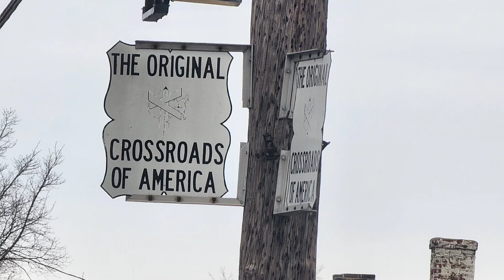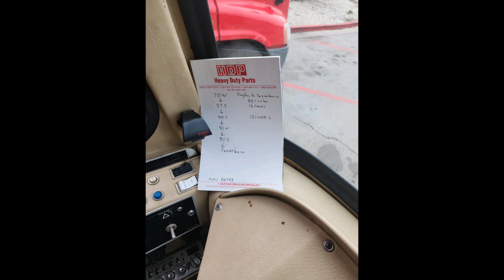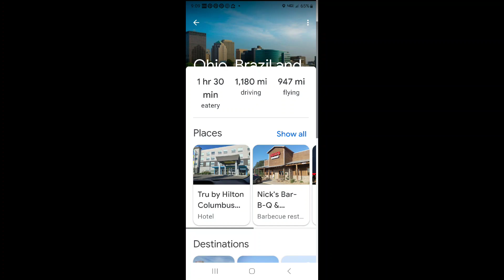Bill and Walter's Big Adventure (pictures from the trip)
Well, I had been looking for an RV, ever since we sold the last camper that I will ever own, there is a picture of it in this video. At first we were looking at Class C motorhomes, but for one like we were wanting, the prices were too high, and I told the wife, we can get a Class A motorhome for what they are asking for these. So I started researching, and found that the really nice older units still commanded high prices, and then I saw one wrecked, there was nothing left of it, that even resembled a motorhome, and that turned me off pretty quick. I had been watching RV channels here on YouTube, like RVing with Andrew Steele, and he has had some amazing Prevost bus conversions on his channel, and that got my attention, but as with everything else so far, they were priced out of our reach. I did try real hard to make a deal on a couple of them, even bid one up on Ebay, but I think it might have been a scam. Anyway, I stumbled on some videos by the Bus Grease Monkey, and started watching those, he has had all kinds and years of buses on his channel. I watched them do bus rescues, where they went and got some that had been sitting for years, and within a little while, they would get them going, which is proof of how robust and well built that buses are. They are the safest vehicles on the road in my opinion. So I started scowering the internet for bus conversions, I found one not far from me, and took my best friend with me to check it out, but for the money he was asking, and what all it needed, I passed on it, found one identical the next morning up north for a third of what he was asking. After that, I looked all over Texas, and couldn't find anything, I was on RV Trader, RVT, BCM, and Facebook market place, so I started looking all over the country, and there was a slew of them, everywhere but close to me, the nice ones were on one coast or the other or way up north. I inquired about several of them, but just couldn't see myself traveling that far, only to be disappointed. I wound up joining a bus website, and met a bunch of bus nuts, and they were scattered all over the country, a few of them offered to go do inspections for me, should I run across one that was close to them. Low and behold, I found one in Ohio, and started up conversation with the owner not long after Thanksgiving, his asking price was out of my price range, but something kept telling me that this was the one. Things kind of went silent over the Christmas and New Years holidays, and I located another one in Ohio, and posted that one on the bus website as well, and a man named Walter came forward and offered to do an inspection for me on either of them, which both were quite a ways from where he lived. I spoke with the owner on the first bus again, and asked what his bottom dollar was, he did come down on his price by 11K, which was still 5K over budget, so the wife and I discussed it, and agreed to let Walter do the inspection. Once he was done, he reported back to me his findings, and after some long talks with my wife, we decided to do it. Walter stepped up two more times for us, he offered to help me drive it from Ohio to Texas, and since I am a greenhorn, I gladly accepted, and we made arrangements,  flight plans for he and I both,  food, travel, and fuel money for the trip, and then Walter amazed me again, by offering to buy the necessary supplies for a trip such as this, oil, transmission fluid, antifreeze, filters, and filter wrenches, a funnel, and a 5 gallon can, which I paid him for. Then he went over there the day before I was to fly up there, and did a bunch of work to the bus, which had been sitting for close to 2 years, he checked the fluids, brought his own air compressor, and filled all the tires, check hub oil, and replaced burnt out bulbs, from top to bottom, and was back over there the next morning to meet me, and drive it home. I can only hope to do what Walter did for me, for somebody else some day, what an amazing human being. Well it was a long two days, Walter stopped at the Dayton Air Field, to teach me how to make right hand turns, and after about an hour of that, I drove us to a Flying J fuel station and got the bus weighed, then we hit the road, we were in the coach for 11 hours the first day, and 17 hours the second day, arriving at our place around 10:45. I got up the next morning, and took my new friend Walter to the airport and put him on a plane back to Ohio, just as the ice storm hit here, poor Walter's flight was delayed for several hours, but he finally made it back to the previous owners house to get his truck, and made it home by 1 AM through a snow storm. What an amazing journey it was. The coach has some things that need attention, which I will take care of a little at a time, the purchase, fuel, insurance, and registration was quite a chunk of money, so I am in limbo for a little while, until I can save enough to get it all done. It won't stop me from taking small local trips though. I dig it 😎